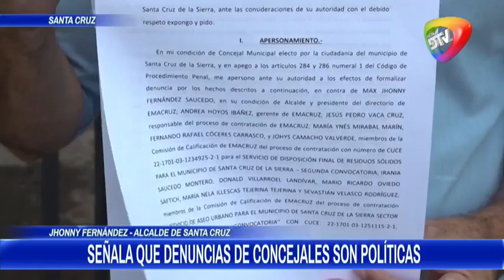🔥"HAY COMPLICIDAD DE DGAC Y FELCN EN NARCO VUELOS" NOTICIERO RED DTV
"HAY COMPLICIDAD DE DGAC Y FELCN EN NARCO VUELOS"